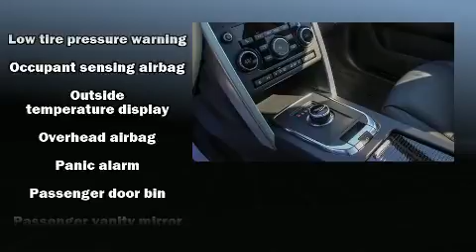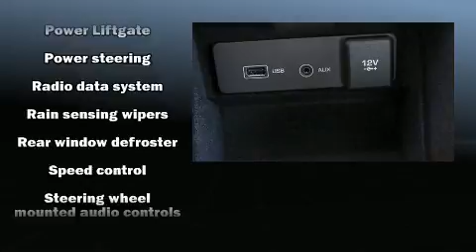2019 Land Rover Discovery Sport HSE in Macomb, MI 48044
Jaguar Lakeside

Load your family into the 2019 Land Rover Discovery Sport With less than 4,000 miles on the odometer, this 4 door sport utility vehicle prioritizes comfort, safety and convenience. Smooth gearshifts are achieved thanks to the 2 liter 4 cylinder engine, and for added security, dynamic Stability Control supplements the drivetrain. The engine breathes better thanks to a turbocharger, improving both performance and economy. A wealth of standard features means that you no longer have to sacrifice. Like power windows, mirrors, and seats, leather upholstery, speed sensitive wipers, an outside temperature display, automatic dimming door mirrors, tilt steering wheel, a power liftgate, and seat memory. With high intensity discharge headlights illuminating your path, you'll always appreciate maximum visibility. In the event of a rollover collision, side curtain airbags provide additional protection for outboard seated passengers. It also arrives with a Carfax history report, providing you peace of mind with detailed information. Our sales staff will help you find the vehicle that you've been searching for. We'd be happy to answer any questions that you may have.